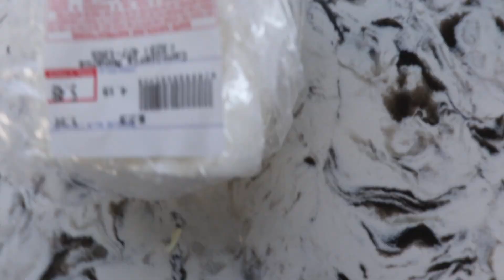Three Girls Make Enchiladas For Father's Day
Hey you guys! Hopefully you enjoy this video of us making a Father's Day special for our dad! We really wanted to make something for our dad to appreciate everything he has done for us! And for inspiring us to make this channel! We wanted to share our experience with you, of us making special Enchiladas! This is something a bit different than our usual videos but we figured we might as well share our happiness with you, our YouTube family, who is always there to support us no matter what! Thank you guys for all your support and we truly appreciate every single one of you!